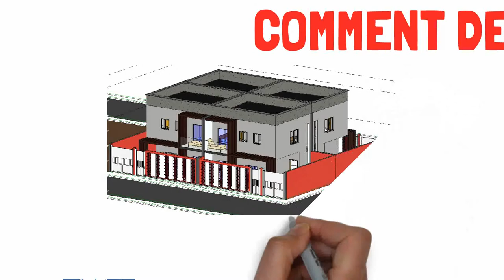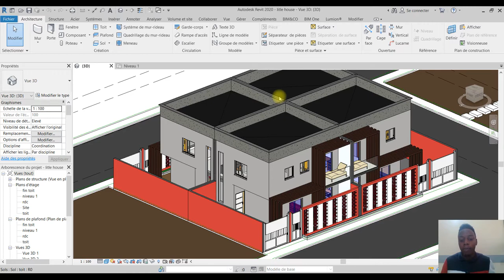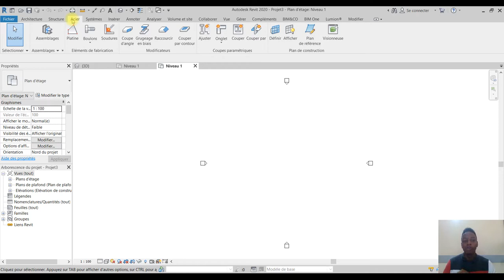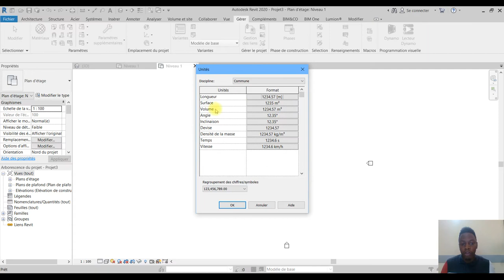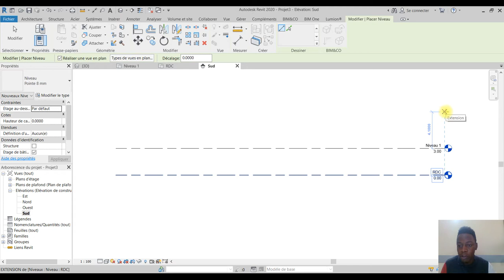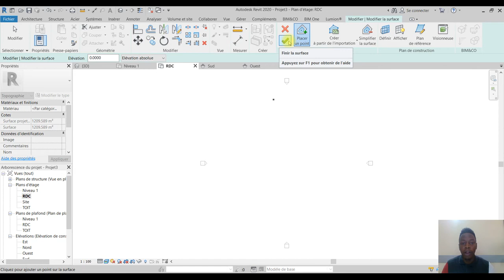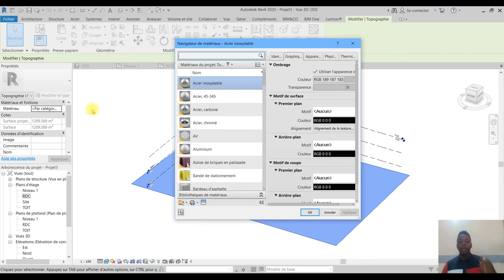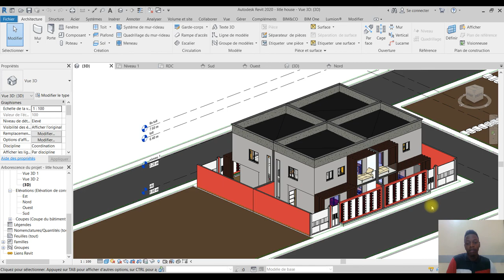AUTODESK REVIT:COMMENT DÉBUTER [GÉNIE_CIVIL_237]AUTODESK REVIT#LUMION#AUTOCAD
ICI VOUS APPRENEZ COMMENT VOUS FAMILIARISER AVEC L'INTERFACE REVIT ET COMMENT PARAMÉTRER L'INTERFACE POUR AVOIR UN MEILLEUR RENDU FINAL.